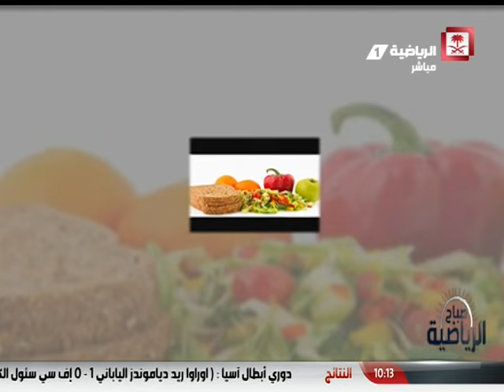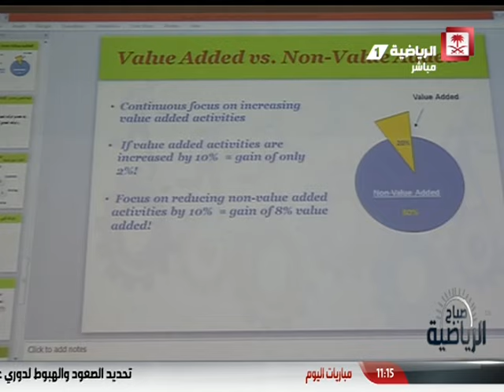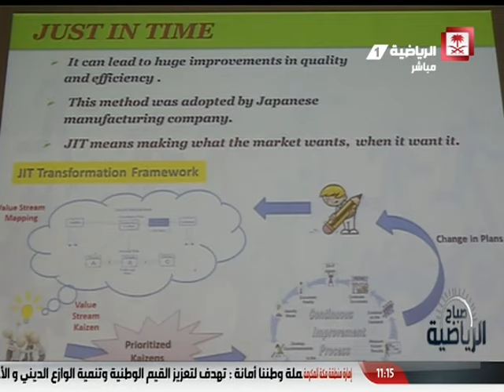Saudi Sport 2016-05-19 فيديو برنامج صباح_الرياضية يوم الخميس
فيديو برنامج
تقديم:منصور العتيبي - سهى الوعل